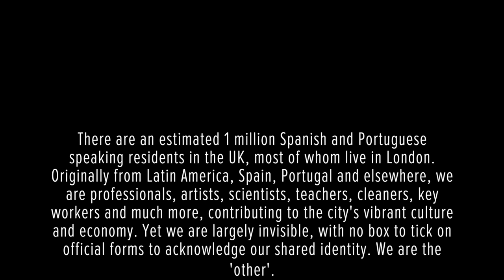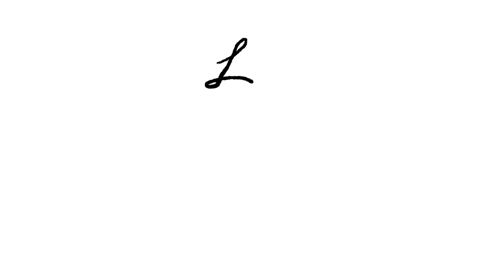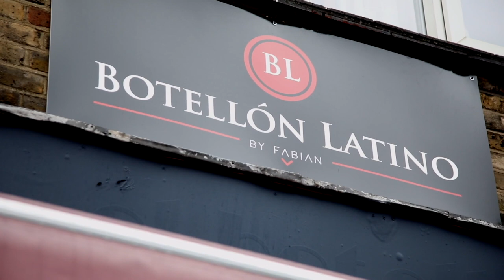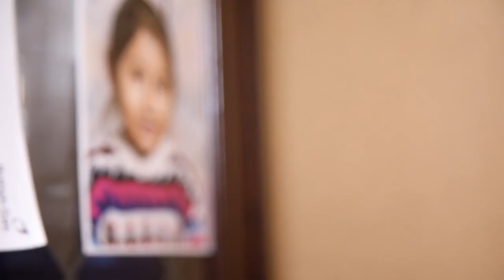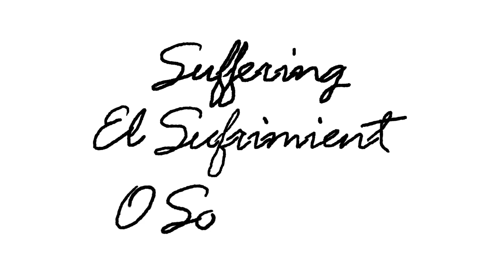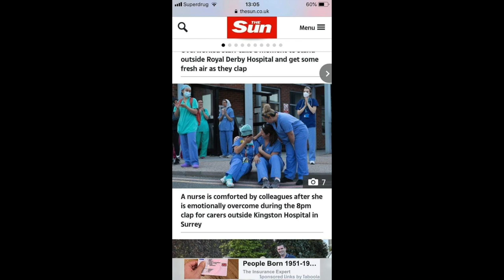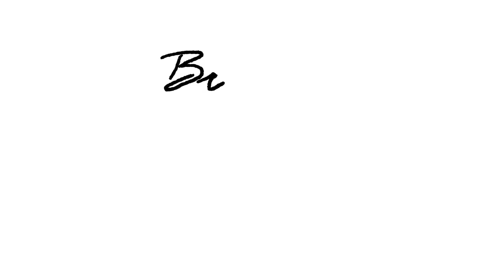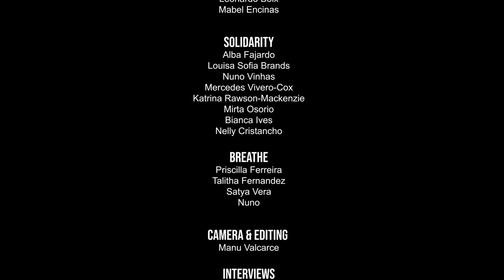FUERZA LONDON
Fuerza London commemorates the experience of London's Latin community under lockdown - an documentary film and concert that brings us together to share and recognise our suffering and loss but also our resilience, courage and contribution to the COVID response.
Through music, dance, poetry and real life stories, the online event showcases the diverse style of the UK's best Latin music and commemorates the contribution of Latinos to all our everyday lives and culture.
Musical performances come from Dorance Lorza & Sexteto Café (vibes-based Colombian salsa) Grupo Lokito (Congolese/Cuban fusion funk) Alvorada (Brazilian choro) Classico Latino (classical/bolero/son), Penya (Latin folk/electronic) De Fuego (flamenco), Rene Alvarez (Cuban salsa) and La Raza: UK Urban Latin showcase featuring Desta French, Sachellys, Angelo Flow, P Man, Guala and Fluffy.
Woven into these performances are a series of short films exploring the real life experiences of members of London’s Latin community during lock-down. It includes poetry, dance and stories told by key workers, family members who've lost loved ones, people who have found remarkable ways to survive and overcome terrible circumstances, or have produced great acts of kindness and solidarity.
Loss: The story of the Marmolejo family, who lost their father, Hector, to COVID in March.
Resilience: The story of Jose Miranda and Fabian Cataño, 30 days in ICU, COVID survivors.
Isolation: A story in dance, by German Cornejo, Gisela Gaelassi, Pablo Egea and Nestor Garcia.
Suffering: The story of Manuel and Bukina whose fragile immigration status under COVID left them destitute.
Courage: The story of Yoshi Bunce, a Kingston Hospital nurse for 40 years and a COVID key-worker.
Survival: Poetry from Leo Boix, Maia Eslner, Denise Vargas and Mabel Encinas.
Solidarity: The story of community groups supporting the vulnerable under lockdown.
Breathe: The story of Talitha, Priscilla, Satya and Bruna
One attendee at last year's La Clave Fest posted: "coming to this made me feel I wasn't alone." In the continued absence of live mass gatherings, this shared experience aims to inspire hope at a time when people most need it.